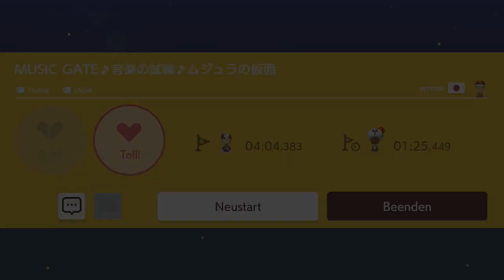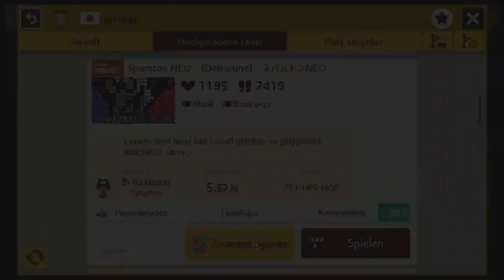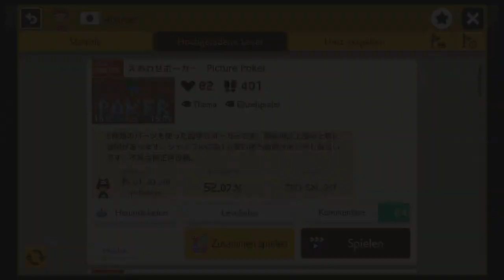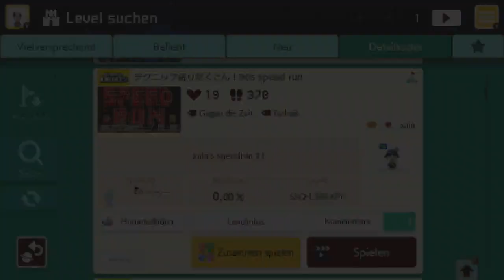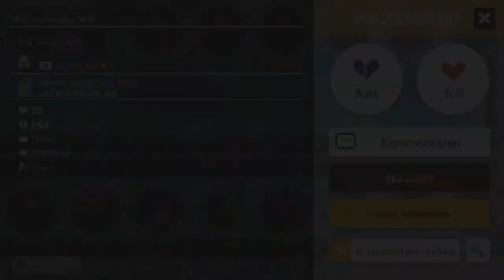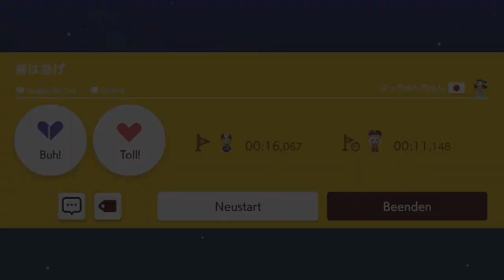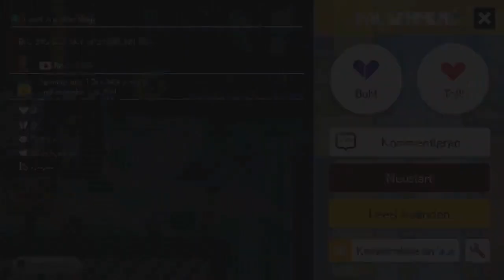[342] Mehr von Arnnar und Null-Prozent-Level || Super Mario Maker 2 – Let's Play